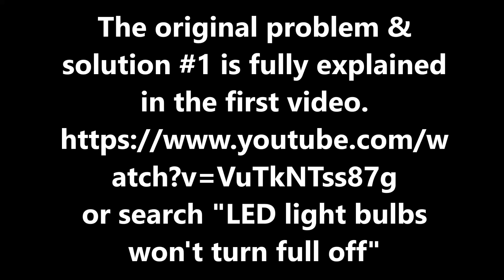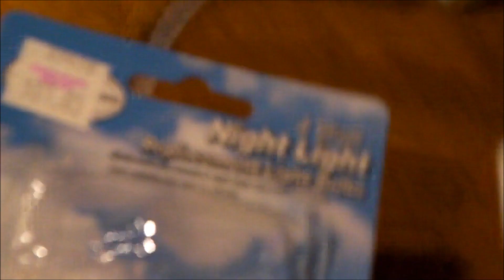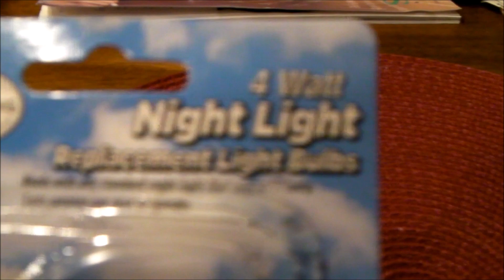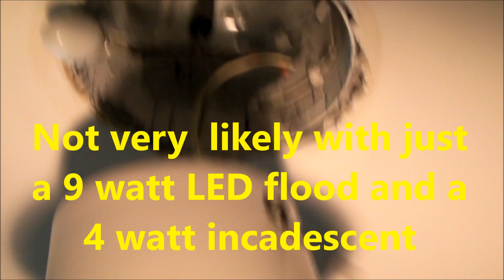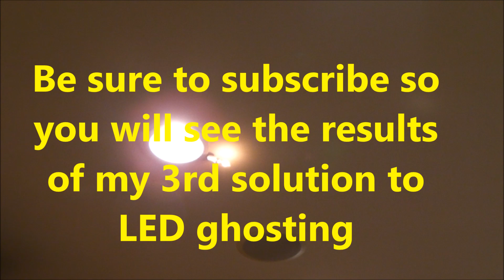LED ghosting fixed with 59¢ 4 watt dummy load;fix LED lamps that won't turn off with dimmer;leds dim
This is the 2nd solution video for LED lamp ghosting.  This is a simple, effective and relatively energy efficient (only 4 watts) solution compared to my 1st solution video which was effective but not energy efficient and not visually ideal.  I have a 3rd more compact solution yet to test and once successful, I will upload video.

Using this solution allowed me to keep my existing 4 way dimmer rather than purchase new EXPENSIVE LED compatible dimmers.

For cash back on your online purchases sign up with TopCashBack thru this referral
Then link from TCB to your AliExpress account or other online merchants for additional cash back on your purchases.